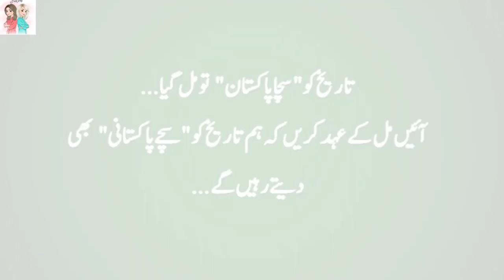Happy Independence Day|Pakistan Independence Day|14 August Independence Day Whatsapp Status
pakistan 14 august songs new 2020  mili naghma,
14 august pakistani songs,
14 august new 2020,
14 august status, Whatsapp status, 14august, August,
 Whatsapp Status,
 4 august whatsapp status,
 4 august whatsapp status 2020,
14 august whatsapp status song,
14 august whatsapp status full screen,
 14 august whatsapp status new,
14 august whatsapp status green screen, 14 august whatsapp status dil dil pakistan,
14 august whatsapp status tik tok,
14 august whatsapp status coming soon, 14 august whatsapp status video, download,
14 august status,
14 august, Pakistan status,